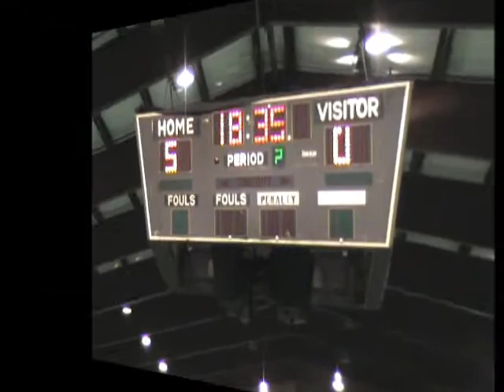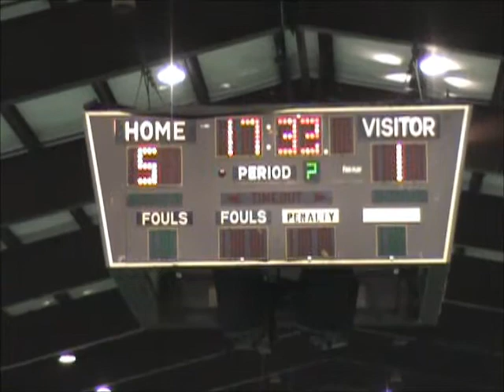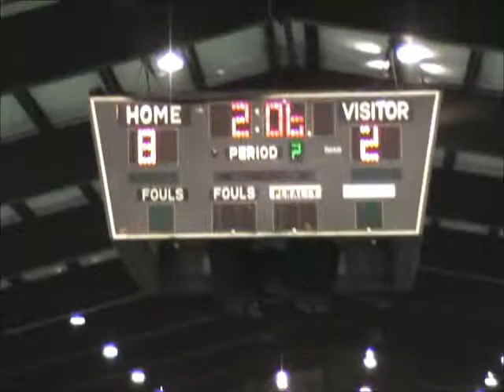NSL 2011-2012 Week 3 - RWB Adria vs BH Lilies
RWB Adria 10 - BH Lilies 2